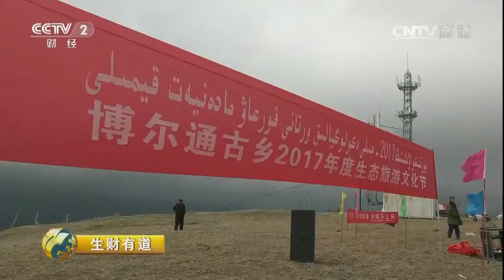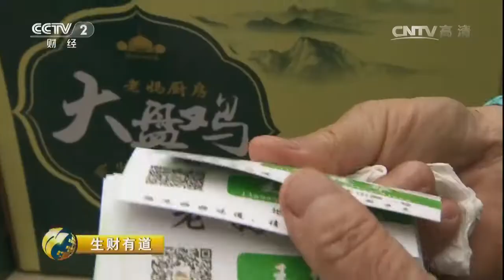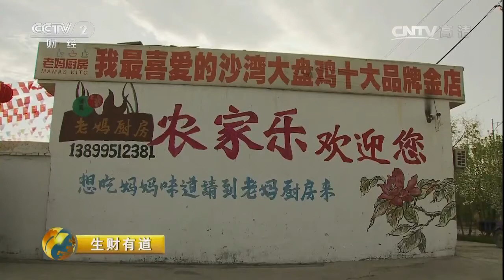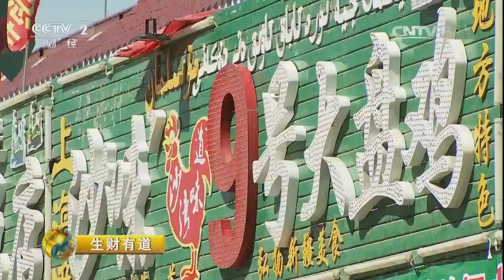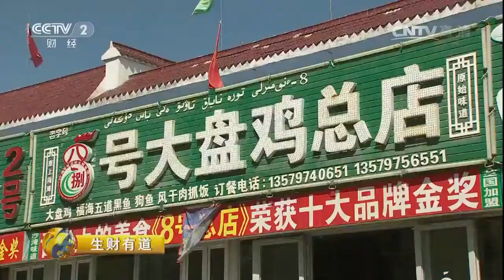20170605 生财有道 沙湾大盘鸡 创富产业链